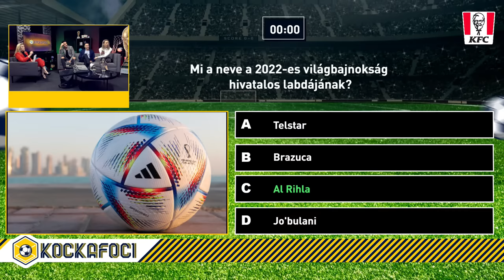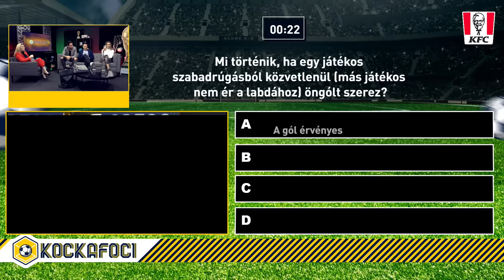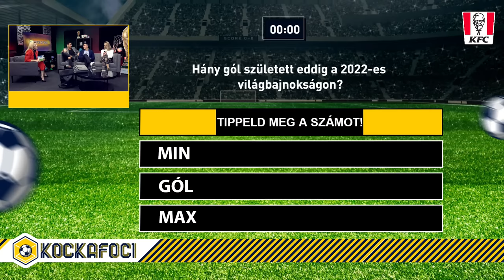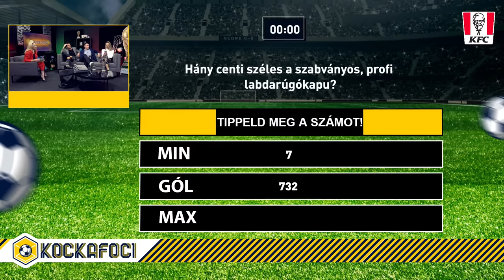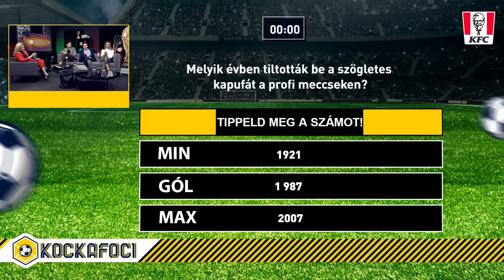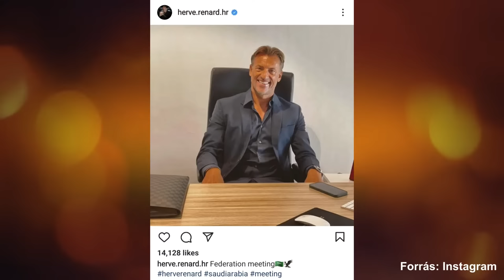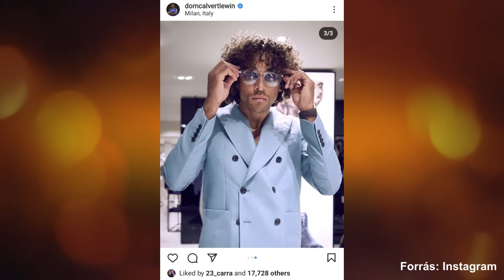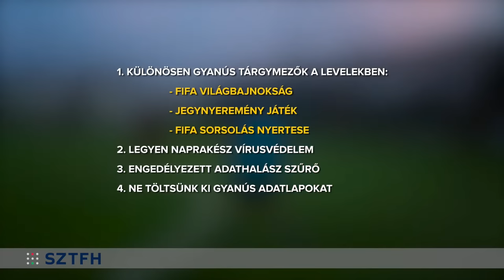A németek pakolhatnak, a japánok szárnyalnak ⚽ Kockafoci - a vb szabadszájú kibeszélő műsora #4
Műsorvezető: Vogyerák Anikó
Vendégek: Sebők Vilmos válogatott labdarúgó, Monoki Lehel tévés műsorvezető és Gyenesei Leila világbajnok öttusázó.

A Bronson és a GameStar közös projektje nem a vérkomoly, helyzeteket tizedmásodpercekre lassítva elemzős sporttévés hangulatot szeretné hozni, teljesen más irányba indulunk el. A Kockafoci inkább az otthoni meccsnézés vagy a haverokkal közös focizás utáni öltözői életérzés vonalára kapcsolódik rá: vendégeinkkel a vb azon mozzanatiról fogunk beszélgetni, amikről nem feltétlenül esik szó egy átlagos tévéközvetítésben, közben kvízzel teszünk próbára benneteket, és mondanunk sem kell, természetesen a videojátékok sem maradhatnak majd ki az adásokból.